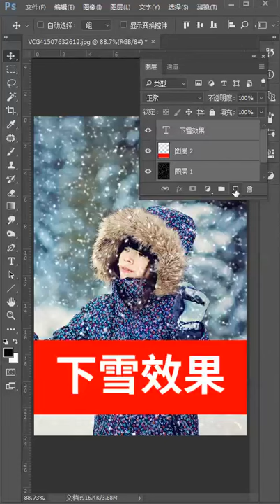How to design image in Photo Shop Easy and Fast part 608